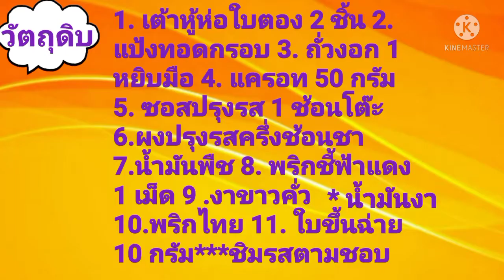ผัดเต้าหู้ห่อใบตองเจ /484..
วัตถุดิบ 1. เต้าหู้ห่อใบตอง          2 ชิ้น 2.แป้งกรอบ นิดหน่อย       3. ถั่วงอก 1 หยิบมือ 4.ซอสปรุงรส 1 ช้อนโต๊ะ 5.ผงปรุงรสครึ่งช้อนชา 6.น้ำมันพืช 7.พริกชี้ฟ้าแดง 1 เม็ด 8.งาขาวคั่วนิดหน่อย 9.พริกไทย 10.ใบขึ้นฉ่าย 10 กรัม ***ชิมรสตามชอบ